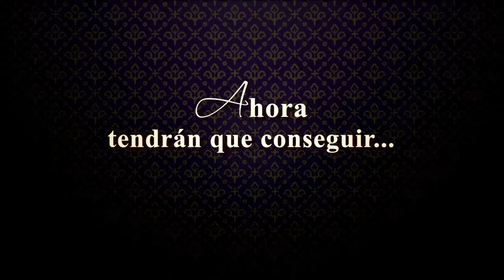Trailer Nosotros los nobles